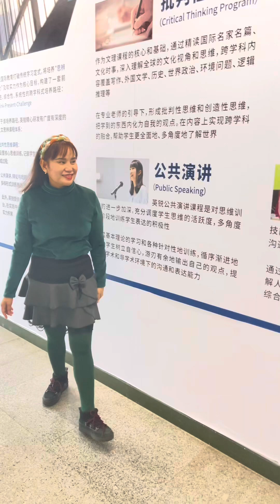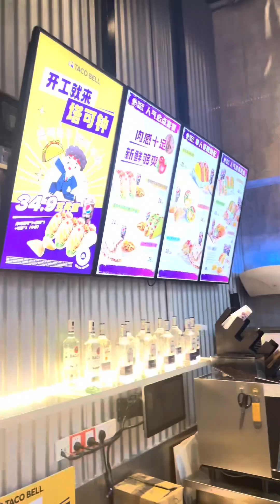Lunch time! Taco Bell🌮